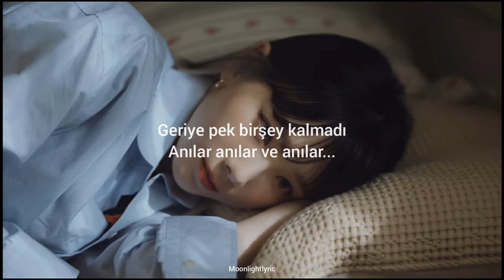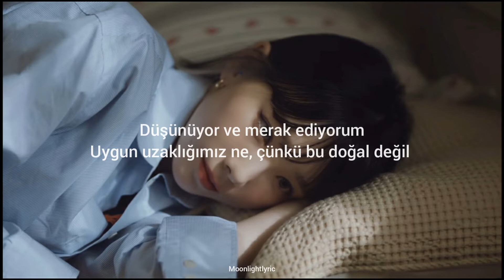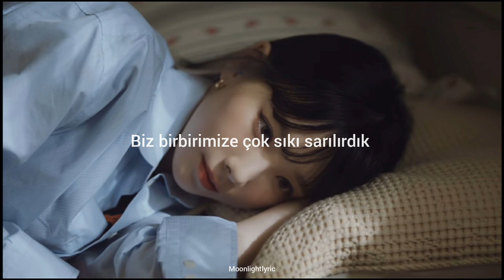Taeyeon - What Do I Call You (Türkçe Çeviri)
düşünce ve önerilerinizi yorumlarda belirtin lütfen ❤